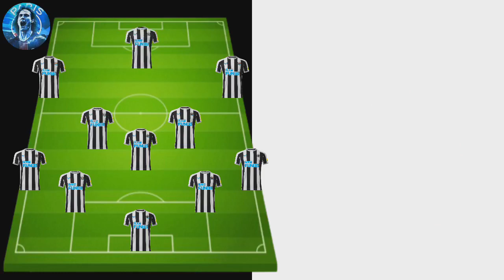Newcastle United Potential Starting Lineup This Season 22/23 Feat Loris Karius🔥😱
Today's video about How NewCastle United Could Lineup Next Season 22/23 Ft Loris Karius🔥😱